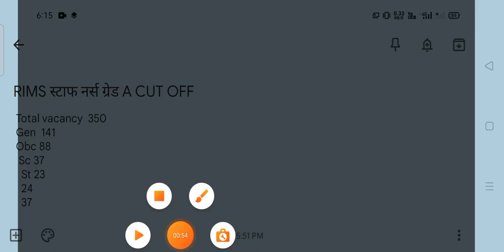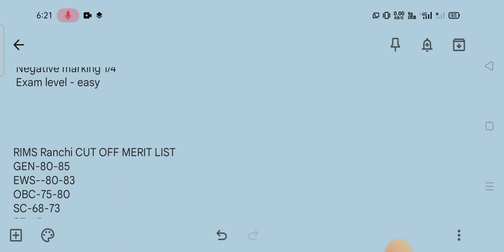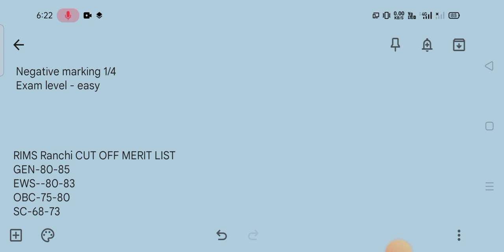Rims Ranchi nurse grade 'A' cut off | rims staff nurse expected cut off क्या आपके भी इतने नंबर है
Jssc staff nurse vacancy 2022
 rims nurse garde A cut off 2022
 jssc nurse cut off 2022
Rims ranchi staff nurse vacancy 2022
Rims ranchi cut off 2022